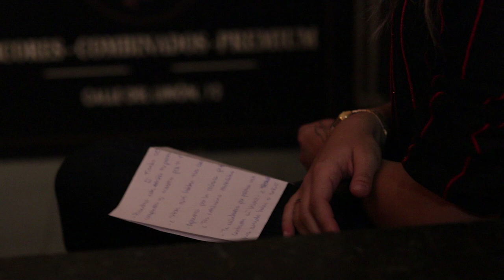Entrevista a MANUELA VELLES en Vatios Vatios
Puede que el nombre de Manuela Vellés te suene por sus papeles de actriz en series como Velvet, La Señora, o películas como Secuestrados, Camino o Al Final Todos Mueren. 🎬

Sí, es cierto, ha salido en multitud de series y películas pero... ahora se lanza al terreno musical lanzando su primer álbum: "Subo, Bajo". 💿🎸

Hace unos días pudimos charlar con ella sobre el lanzamiento de este disco, así como del proceso de grabación, de lo que cuentan sus letras y de cómo compagina y fusiona sus dos facetas artísticas.

¿Quieres saber toda la historia de "Subo, Bajo"?

Pues... ▶ ¡DALE AL PLAY!